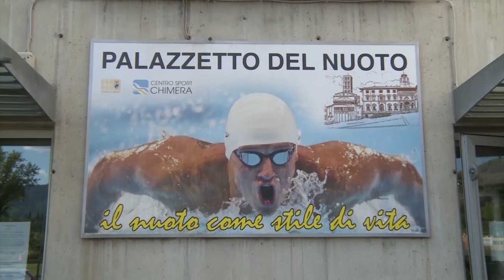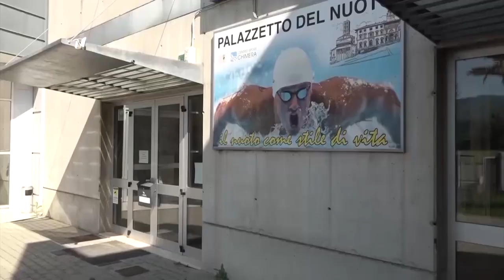Piscina comunale, gestore chiede di congelare per un anno pagamento del mutuo: atto in consiglio